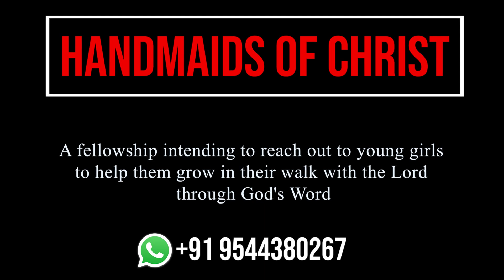Elizabeth || Handmaids of Christ || Episode 5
Handmaids of Christ
Elizabeth
Episode-5

Sis. Bency Joseph
Sis. Debbie Mathai

Be Blessed...